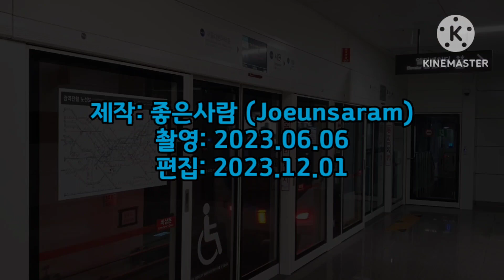신림선 주행영상 7배속 Seoul LRT sillim line front view time lapse video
Camera: Samsung galaxy note 10
Edit: Kinemaster

seoul metro sillim line 7x speed time_lapse driving cab view video

2023년 6월6일

러시아어,터키어 번역에 틀린부분이 있을 수 도 있습니다.
There may be mistakes in the foreign language translation.